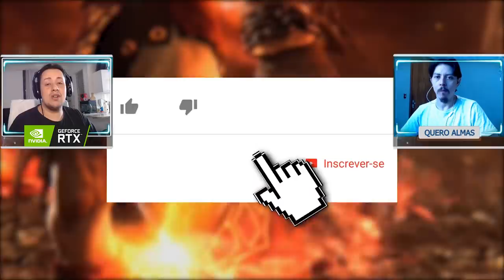ATOR COMENTA SOBRE LIU KANG! PERSPECTIVA DO FILME E SINOPSE DE A VINGANÇA DE SCORPION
No vídeo de hoje comentamos sobre algumas novidades interessantes sobre o personagem Liu Kang, passadas pelo ator Ludi Lin, que irá interpreta-lo no filme de Mortal Kombat em 2021. Além disso, comentamos a sinopse oficial e Mortal Kombat Legends: A vingança de Scorpion.

Nosso PC Gamer:
Microfone: HYPERX QuadCast
SSD: TeamGroup T-Force Delta 500gb
VGA: NVIDIA GeForce RTX 2070 Super
Fonte: Corsair TX850 W
Proc: Intel Core i7 4790k 4.0Ghz